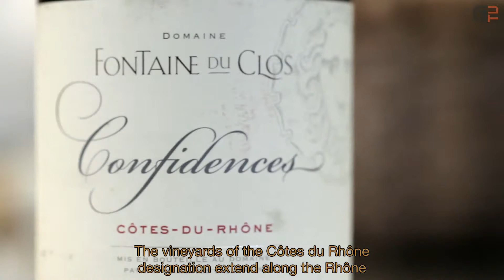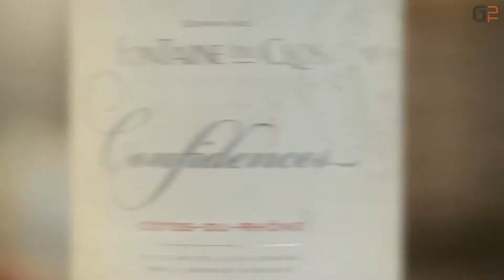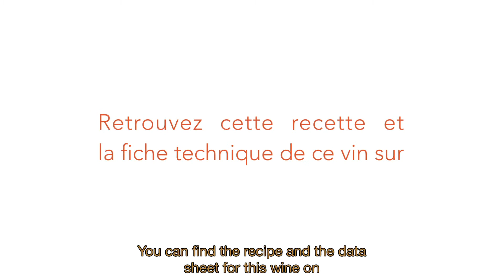Jean Jacques Prévôt - Cavaillon Summer Rolls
Chef Jean Jacques Prévôt offers the Cavaillonnais Spring Rolls recipe accompanied by a red wine Cotes du Rhone

This movie was directed by Drakkar Communication, 360° Agency! - drakkar-communication.com